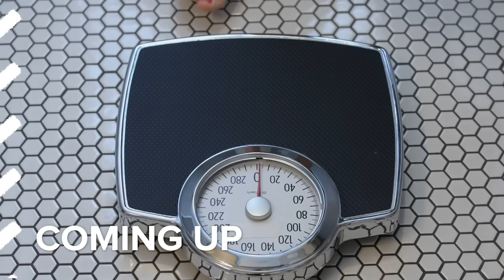Is the Carnivore Diet the Future of Nutrition in 2024? | Jon Chavez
In today's video, I had the privilege of sitting down with Jon, a D1 NCAA All-American Wrestler for Cornell and incredibly resilient young man, who opened up about his struggles with mental health and fitness. We delved deep into how the carnivore diet became a beacon of hope for him, significantly reducing his anxiety and enhancing his overall mood, and allowed him to get into the best shape and physical condition of his career. Jon also shared some fascinating insights comparing the carnivore and keto diets, and you'll be surprised to hear about the transformative journey his mother embarked on with the same diet!

From the academic pressures at Cornell to the intense world of elite level wrestling, Jon's story is a powerful reminder of the profound impact our diet can have on our health, both physical and mental.

Let's continue to explore and share the wonders of diet and its influence on our mental health.

Jon is a former D1 NCAA All American Wrestler for Cornell, now graduated, and had competed in the Worlds. He can be found here:

For more of my interviews and discussions, as well as other resources, go to my Linktree at: ✅

Diet, Diabetes, Nutrition, Health, Food Pyramid, Big Food, Chronic Disease, Australian Health, Dr. Gary Fettke, Dr. Anthony Chaffee, Plant-Free MD Podcast, Sugar, Polyunsaturated oils, Grassroots Health Movement, Health Reform